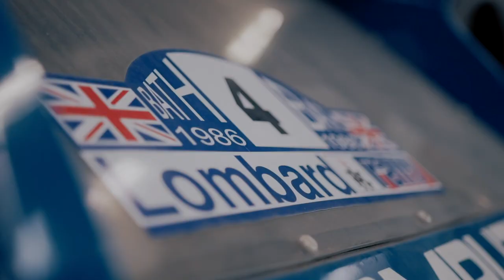VW Performance Aktion bei Konrad Schmidt | Golf GTI Performance & Golf R | Schmidtmotorsport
Diese Woche zeigt Oliver Heinrich aus dem Verkauf die Performance Angebote unseres Autohauses.

Oliver Heinrich
Verkauf Neuwagen/Gebrauchtwagen

Perfektion aus Leidenschaft, dafür steht das Autohaus Konrad Schmidt & sms engineering damals wie heute. Seit über 35 Jahren ist der Name sms (Schmidt Motor Sport) in der Automobilindustrie für ein Höchstmaß an Flexibilität, Zuverlässigkeit und Präzision bekannt. Als kompetenter Partner in einem von Innovationen und starkem Wettbewerb geprägten Umfeld begleiten wir Sie über die gesamte Prozesskette, von den ersten Ideen bis hin zu fertigen Lösungen.